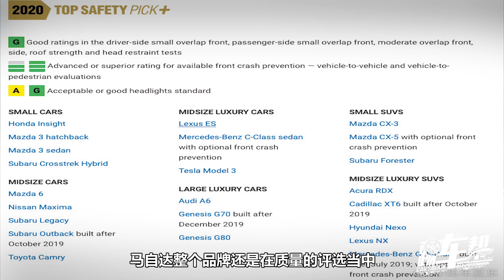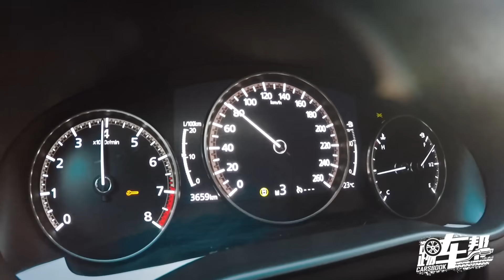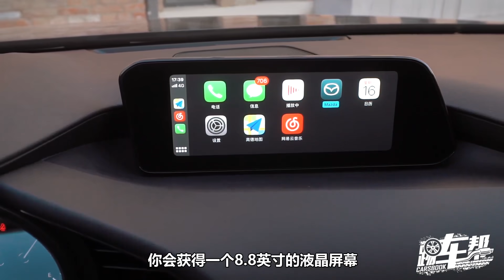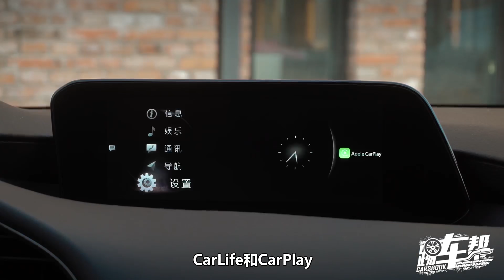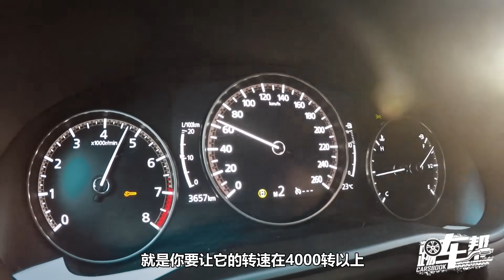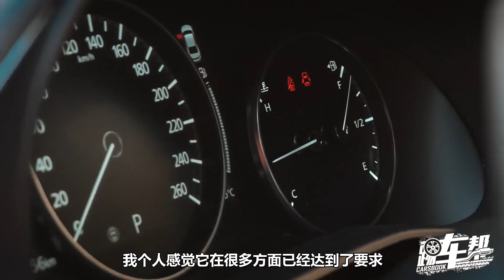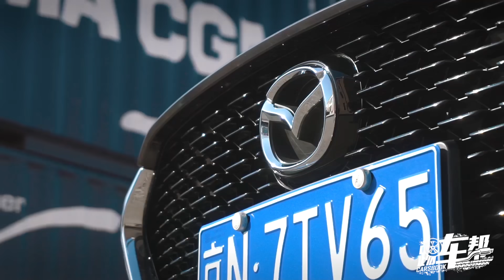《夏东评车》玩家级上手精品——试驾新一代马自达3昂克赛拉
人生在世，不仅为事业，也为生活。这两者都需要用知识和技能来建立个人系统。好的系统，需要好的基础。从这个角度看，对于期望享受驾驶乐趣的新人，第一辆入手车至关重要。对车的认识，对驾驶技术的培养，都应该踩中好的起点。马自达3昂克赛拉就是这样一个起点。为什么？请看……